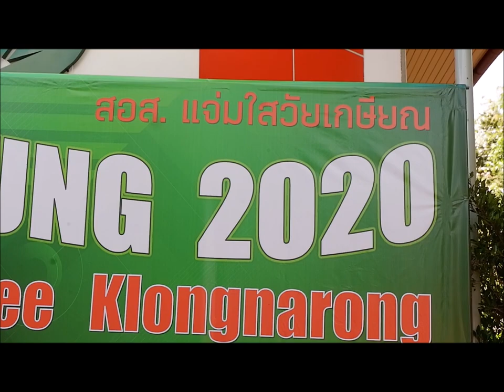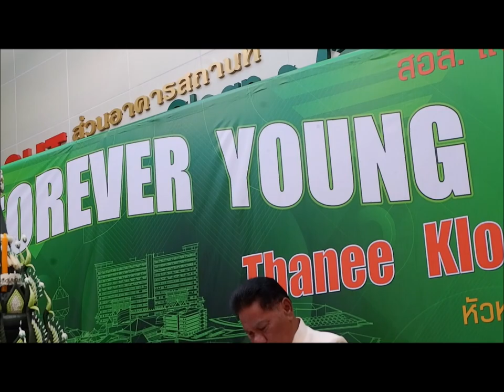กำปั่น บ้านแท่น เรียกขวัญ นายธานี คล่องณรงค์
กำปั่น บ้านแท่น ทำพิธีบายศรีสู่ขวัญในงานเกษียณราชการของนาย ธานี คล่องณรงค์ วันที่27 กันยายน2563 ที่มหาวิทยาลัยเท็คโนโลยีสุรนารี